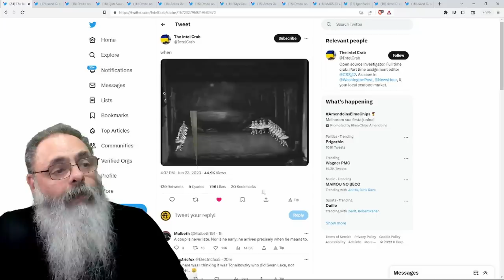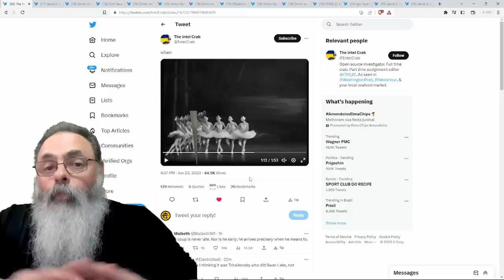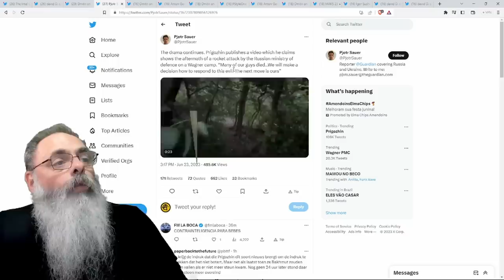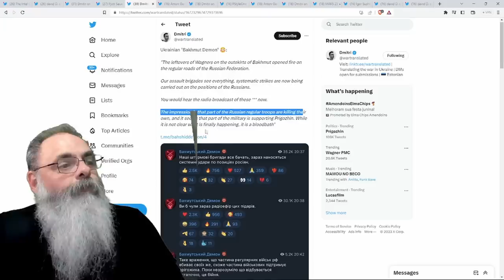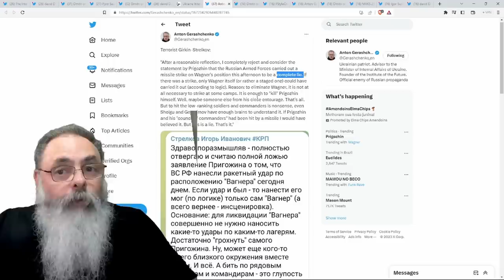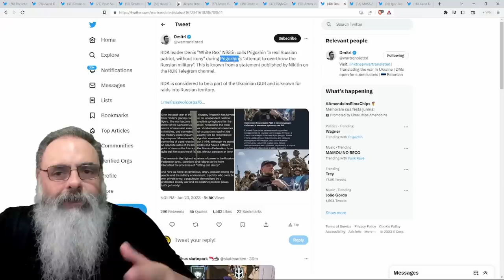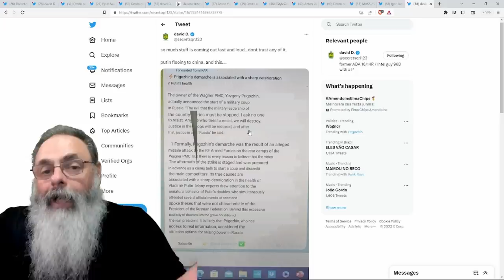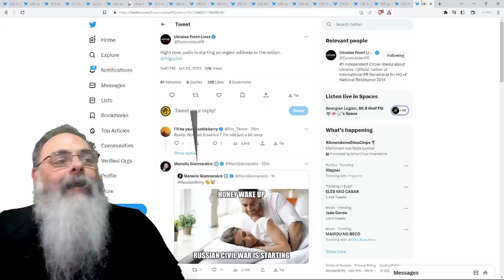PRIGOZHIN DÁ GOLPE contra o MINISTÉRIO da DEFESA RUSSA e VAI a MOSCOU fazer JUSTIÇA CONTRA SHOIGU